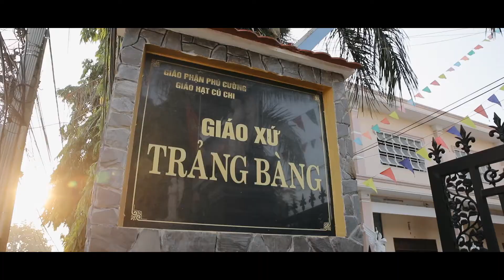NiT FILM | Tùng & Bích | Phóng Sự Cưới | Lễ Hôn Phối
Tùng & Bích - Lễ Hôn Phối

Giáo xứ Trảng Bàng 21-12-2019

𝐅𝐨𝐫 𝐦𝐨𝐫𝐞 𝐝𝐞𝐭𝐚𝐢𝐥𝐬 𝐨𝐫 𝐕𝐢𝐬𝐢𝐭 𝐮𝐬. Thank you so much for your choice.
Photo | Wedding Film | Services
🔹 Điện thoại: 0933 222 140
🔹 Địa chỉ: 74/4 Cao Văn Ngọc, Phú Trung, Tân Phú